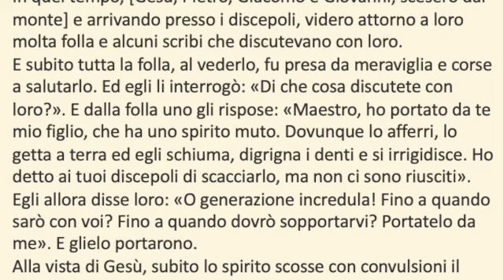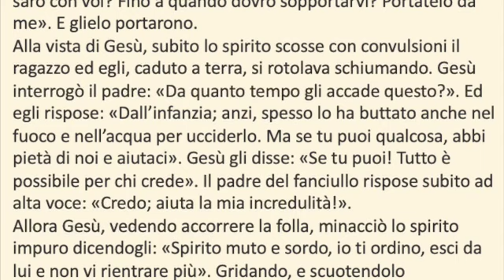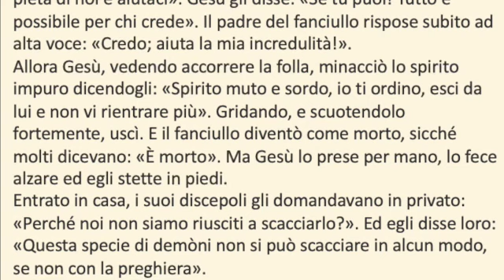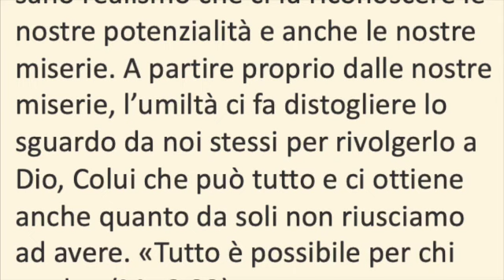Lunedì, 7a settimana del Tempo Ordinario